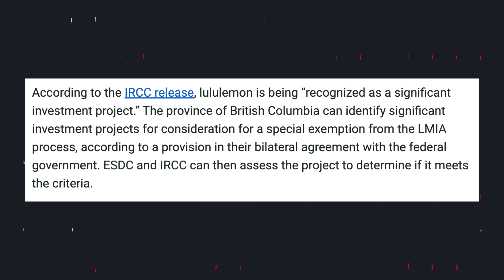Canadian immigration news update - March 8th 2023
Its March! Which means we get to share the latest Canadian immigration news updates, including the launch of a new English language test for permanent residency to Canada, updates on the Express Entry system and some interesting developments with Lululemon and LMIA's.

So sit down and join Stephen as he dissects the biggest news this month to help you live and work in Canada.

Get access to tons of free Canadian immigration resources by creating a Moving2Canada account

00:00 - Intro
00:50 - Express Entry Updates
02:39 - Lululemon news
03:22 - Citizenship to Canada
04:57 - PTE essentials